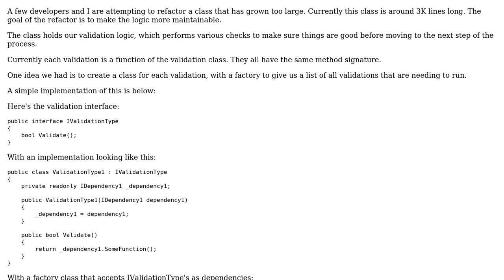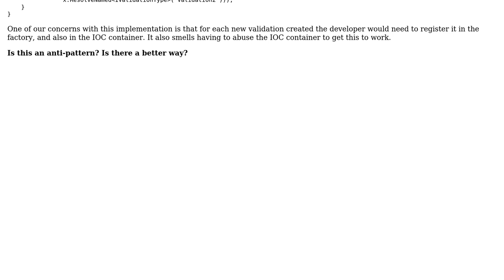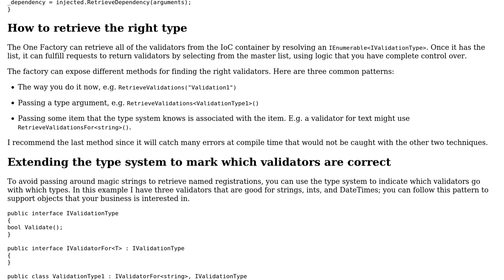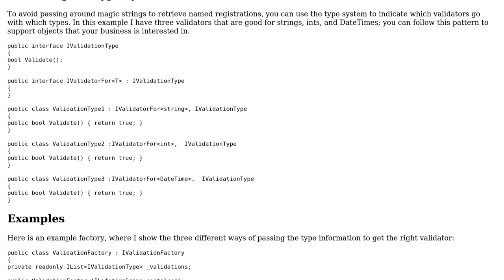Software Engineering: Factory that returns multiple implementations of the same interface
With thanks & praise to God, and with thanks to the many people who have made this project possible! | Content (except music & images) licensed under CC BY-SA | Music | Images & others | With thanks to user kontained user JounceCracklePop user John Wu user Engineert and the Stack Exchange Network Trademarks are property of their respective owners. You are responsible for your own actions.